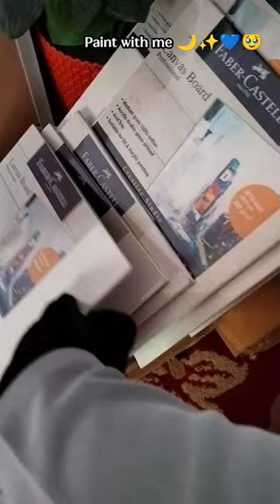Easy Arabic Calligraphy for Ramadan ✨🌙art